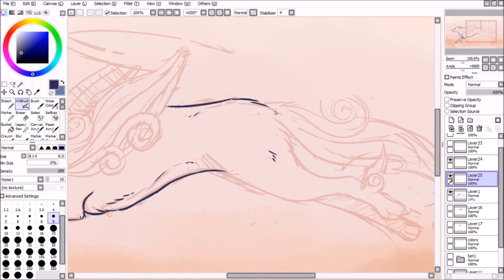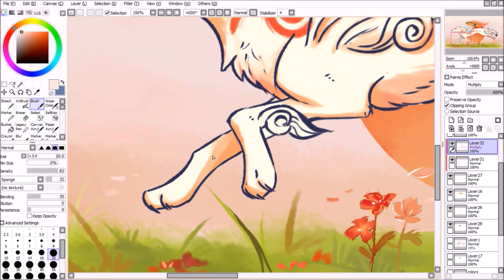Okami Speedpaint-Amaterasu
Firstly, I'll address the elephant in the room
Hello, yes I am still breathing

I haven't even touched digital art in roughly a year, most of that is due to me focusing more on traditional work, issues with my laptop and drawing tablet, as well as me just having a huge fallout with art itself.
I really have been trying to get back into it though, but it's still a bit of a challenge finding inspiration.

BUT I JUST GOT OKAMI HD FOR MY COMPUTER A AAA A A A
so have a little drawing of amaterasu.